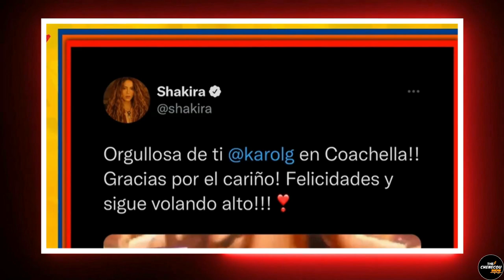KAROL G NO QUIERE GRABAR CON SHAKIRA? POR QUE SHAKIRA SE NEGO A GRABAR CON ELLA EN EL 2021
MI CANAL SECUNDARIO  DE NOTICIAS DE TODO TIPO